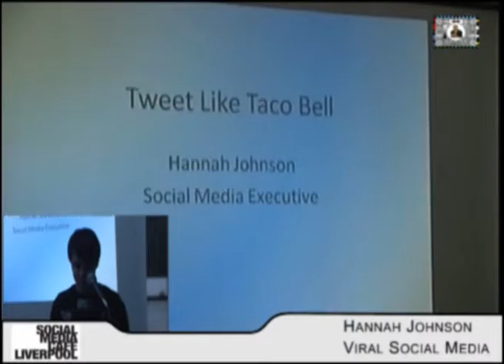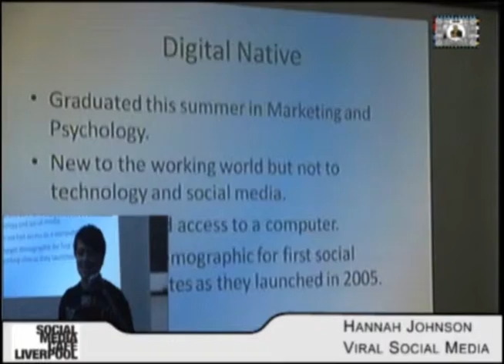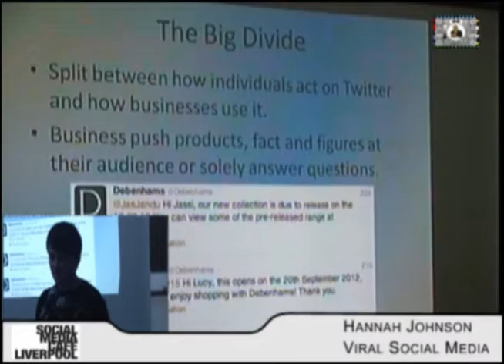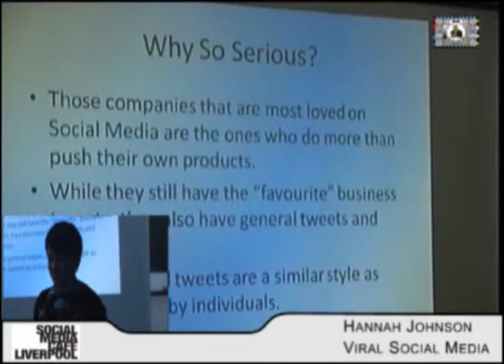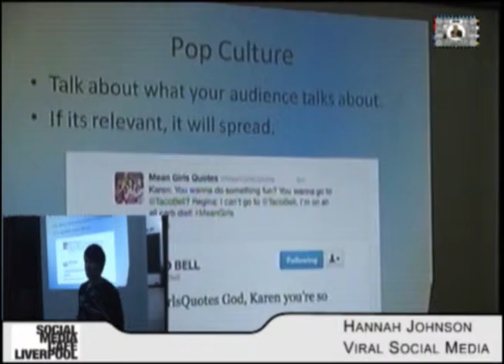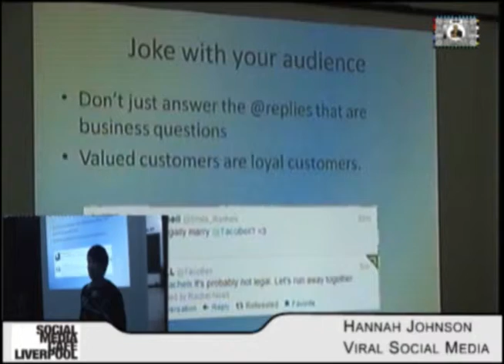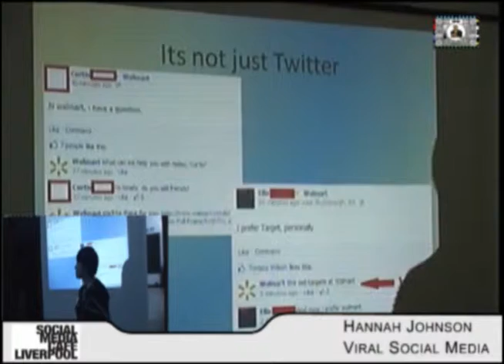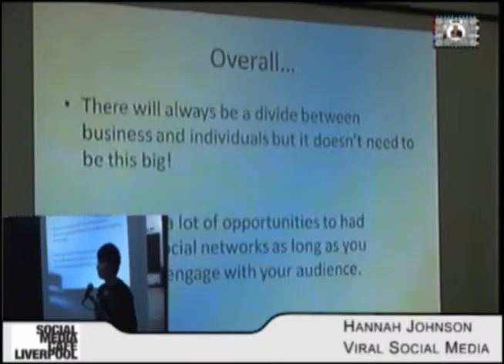Hannah Johnson - Tweet like Taco Bell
Hannah from Viral Social Media teaches us that it's not simply a matter of tweeting to engage but it's tweeting well that is the trick.

Recorded for Social Media cafe Liverpool